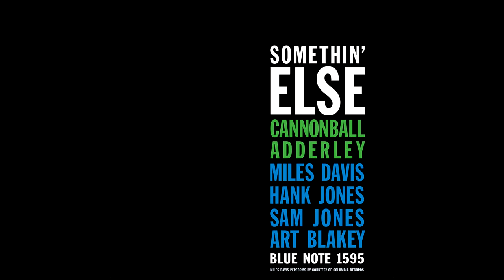Autumn Leaves - Somethin' ELSE - Cannonball Adderley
벨칸토 e.One

Belcanto e.One Stream
Belcanto e.One DAC 2.7
Belcanto e.One REF600M PowerAmp
cassiopeia gamma4 카시오페아 감마4